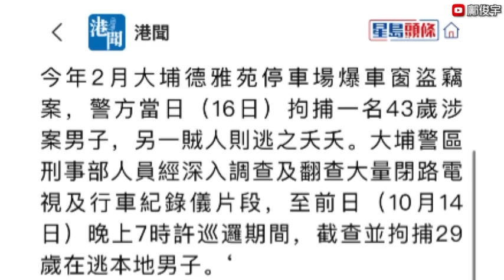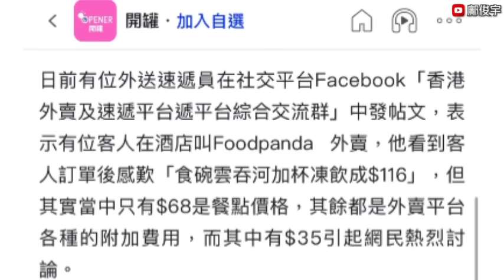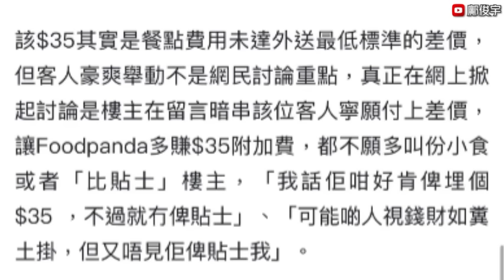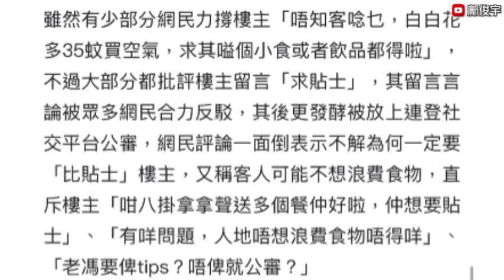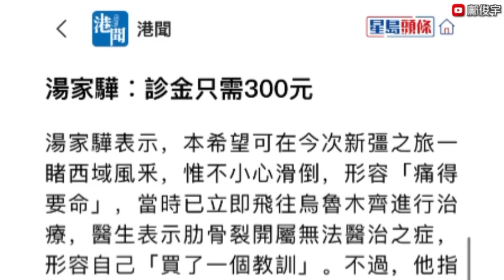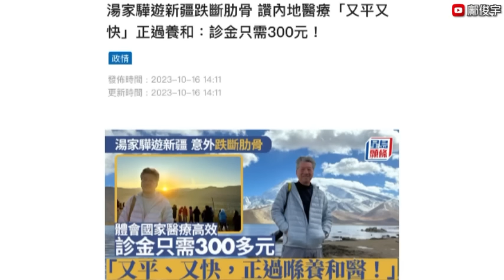明天風力或達3號風球？天文台料橫風橫雨？邊位行會成員內地跌斷肋骨？16-10-2023